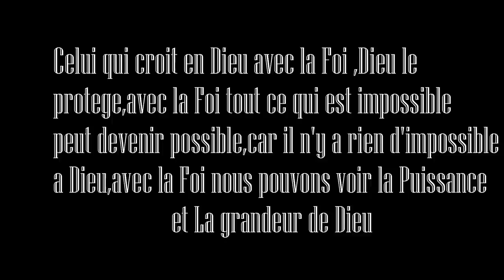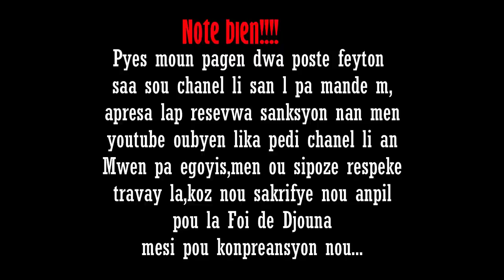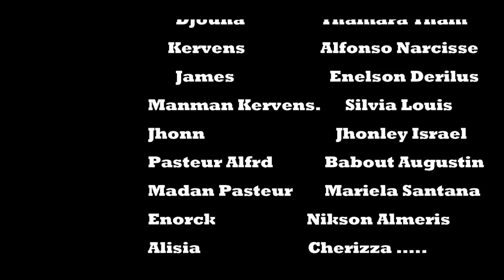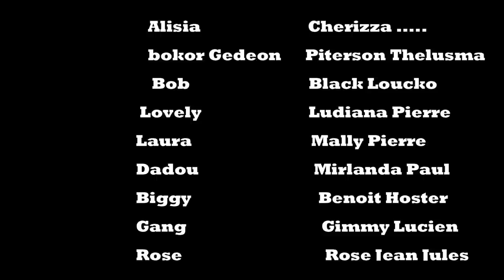FILM AYISYEN 2022/Haitian Movie 2022/Film haitien complet 2022 La foi de Djouna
FILM AYISYEN 2022/Haitian Movie 2022/Film haitien complet 2022
la foi de Djouna Episode 37